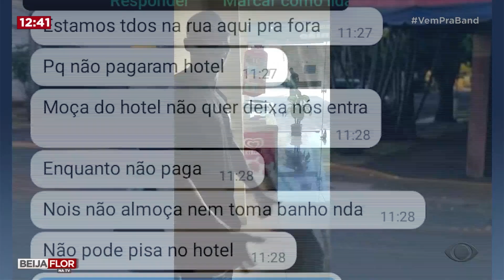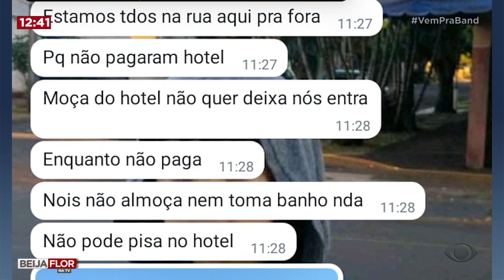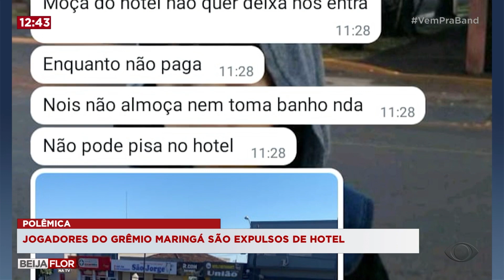Polêmica envolvendo jogadores do time do Grêmio Maringá